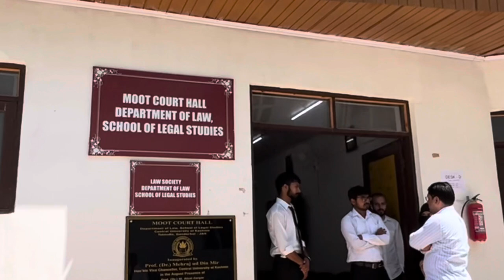VLOG HOPE! Helping Student in counseling At CUK